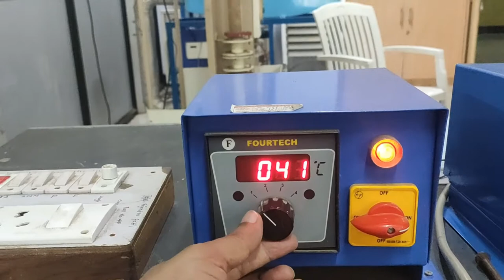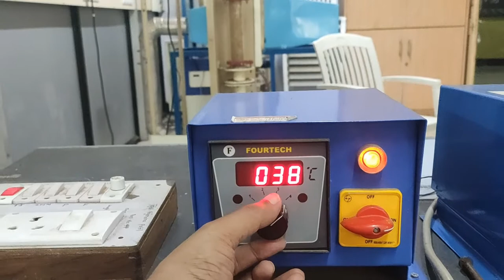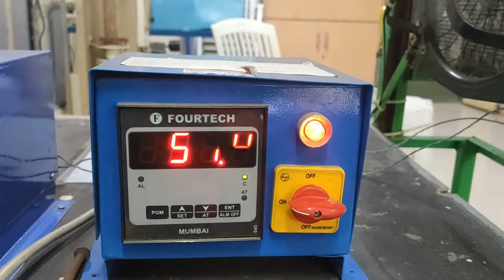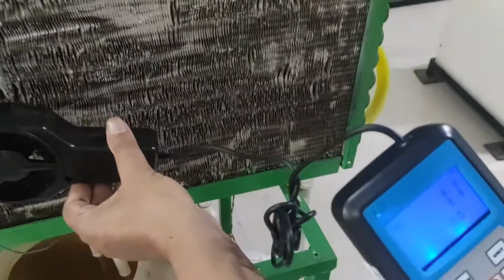Practical Finned Tube Heat Exchanger